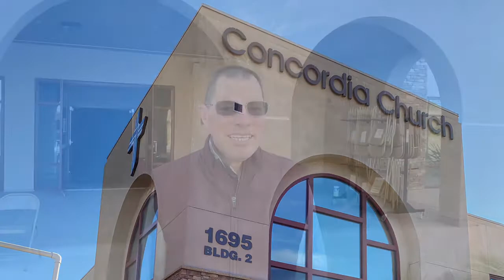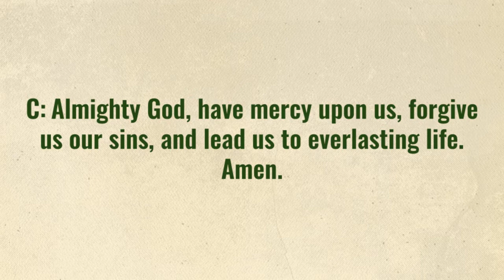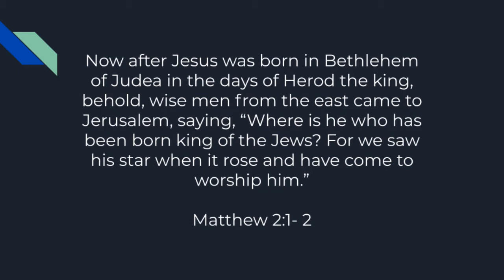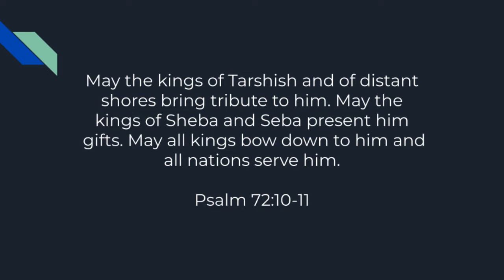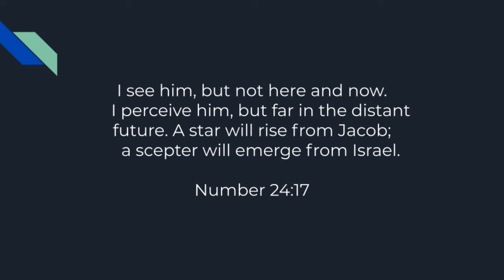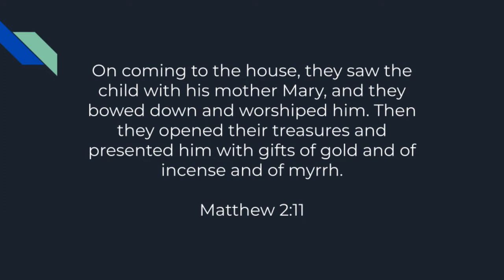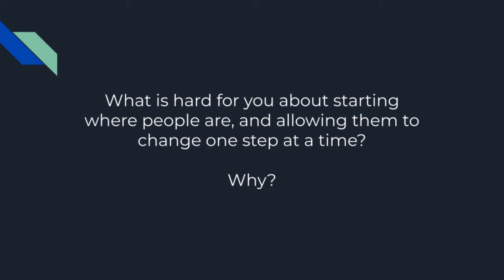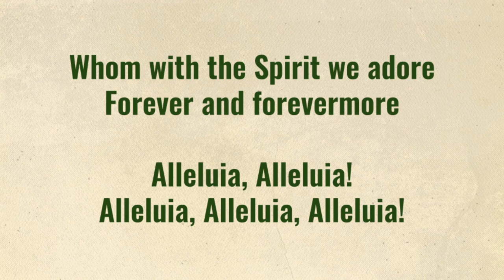Why did Jesus Receive Gifts from the Wisemen? - 2-7-21 - With Classic Elements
Welcome to our online Classic worship. Join us as we talk about why the wisemen gave gifts to Jesus, and what it has to do with us today.

Blessings on your worship.